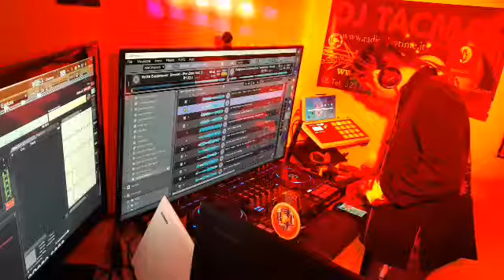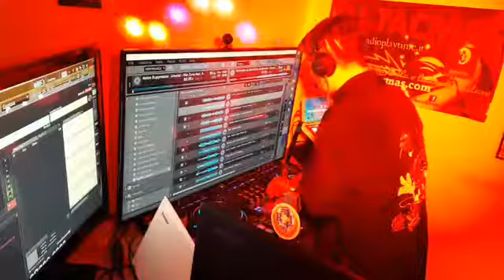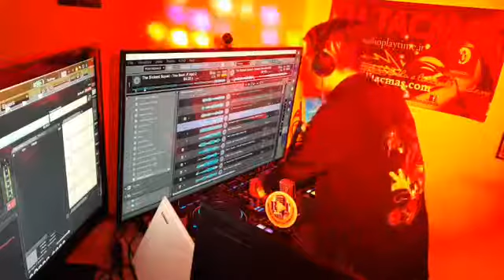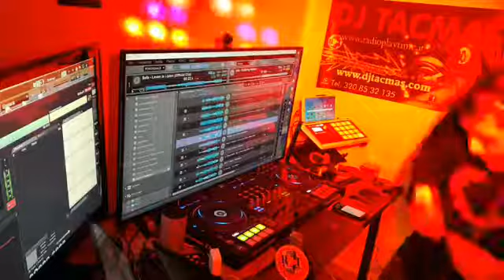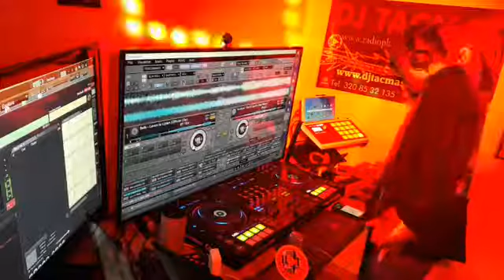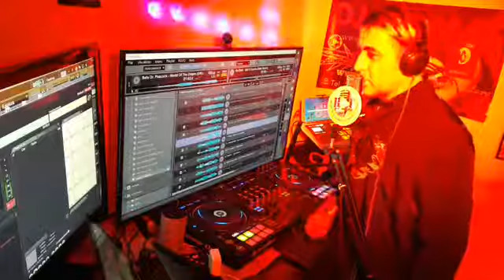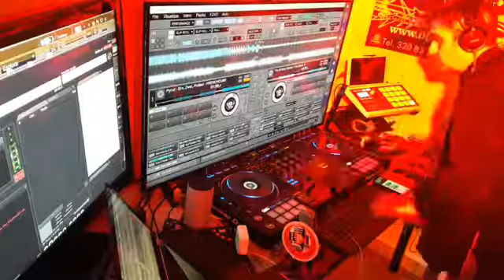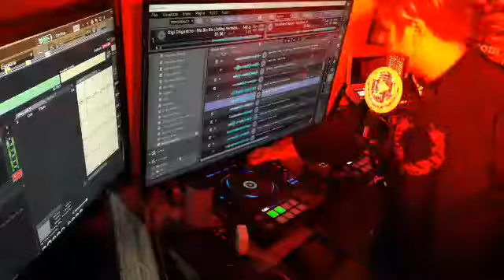diretta di sabato 26 01 19